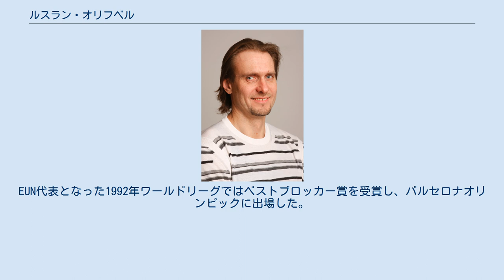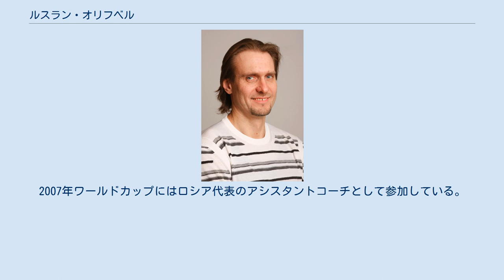ルスラン・オリフベル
ルスラン・イオシフォヴィチ・オリフベル（ロシア語: Руслан Иосифович Олихвер, 1969年4月11日 - ）は、ロシアの男子バレーボール選手。
ラトビア・リガ出身。
 1988年、ソ連リーグのラジオテフニカ・リガへ入団。
1989年にソ連代表に選出され、1991年欧州選手権で優勝、同年ワールドカップで金メダルを獲得。
EUN代表となった1992年ワールドリーグではベストブロッカー賞を受賞し、バルセロナオリンピックに出場した。
 1992年、イタリア・セリエAのラツィオ・ローマへ移籍。
モデナ在籍時の1995年にリーグ優勝とコッパ・イタリア優勝の2冠に貢献した。
ブラジルスーパーリーガのクラブでも1997年にリーグ優勝を経験。
2001年にロシアへ戻り、ロシアスーパーリーグのクラブでプレーした。
 ロシア代表としても活躍し、1996年アトランタオリンピック出場、1999年ワールドカップで金メダル、2000年シドニーオリンピックで銀メダルを獲得。
キャプテンとしてチームを牽引した2002年世界選手権でも銀メダルを獲得し、同年代表から退いた。
 2007年に現役を引退し、ディナモ・モスクワのゼネラルマネージャーに就任。
2007年ワールドカップにはロシア代表のアシスタントコーチとして参加している。